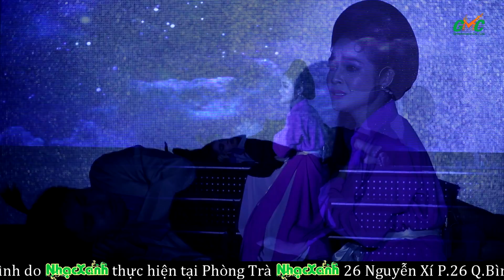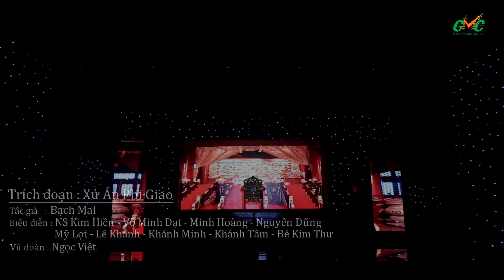Tú Sương - Võ Tắc Thiên diễn xuất hay kinh ngạc không có đối thủ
Địa chỉ: 26 - Nguyễn Xí - Phường 26 - Bình Thạnh - TP.HCM